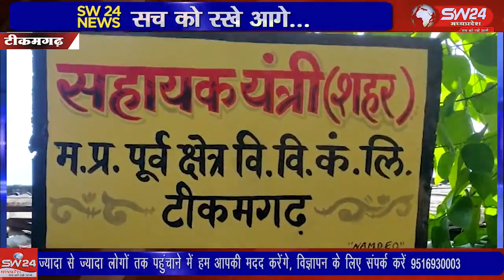SW 24 News Madhyapradesh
tikamgarah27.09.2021 wariskhan waris टीकमगढ़ जिला संयुक्त कार्यालय परिसर में विद्युत आउटसोर्स कर्मचारीयों ने एकत्रित होकर 2 सूत्रीय मांगों को लेकर महामहिम राज्यपाल के नाम कलेक्टर को ज्ञापन सौंपा है